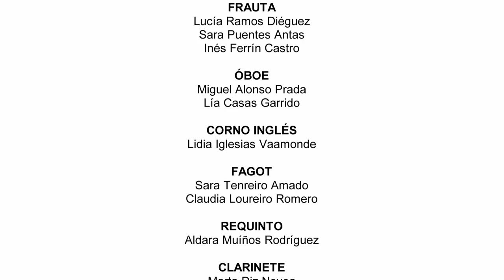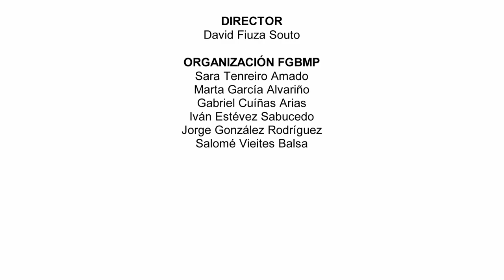Symphony of Freedom - Thomas Doss - Banda Sinfónica Galega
Dirixe - Dirige - Conductor: David Fiuza
Composed by @thomasdoss

A Banda Sinfónica Galega, dependente da Federación Galega de Bandas de Música Populares, realizou o seu XVI Encontro entre os días 29 de xullo e 3 de agosto de 2024 na Cidade da Cultura.

Programa Efemérides 2024
Inspirado nas efemérides centenarias, o programa configúrase cun repertorio ligado ao ano 24 dos séculos XIX, XX e XXI, abarcando unha perspectiva estilística variada.

O encontro realizouse grazas ao apoio da Dirección Xeral de Cultura e da Fundación Cidade da Cultura.